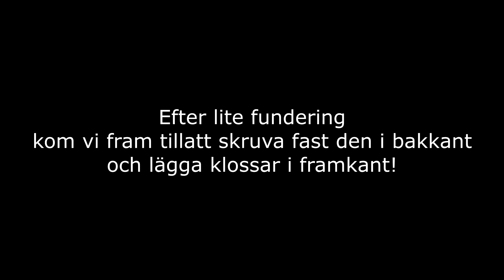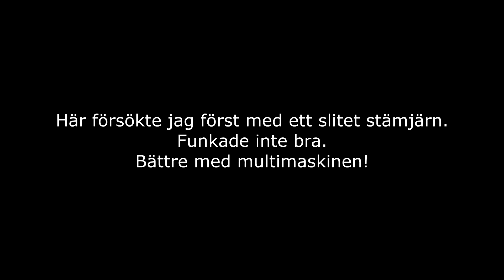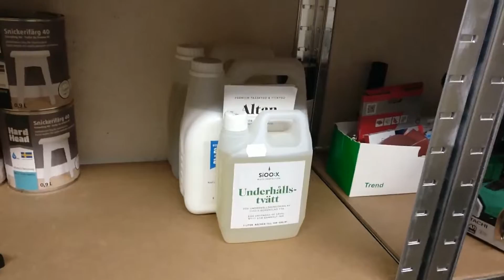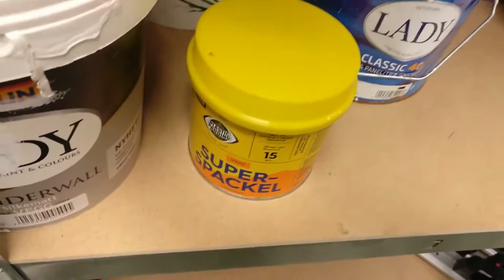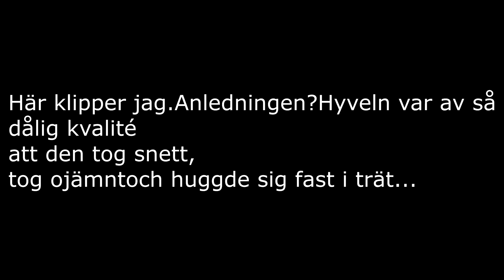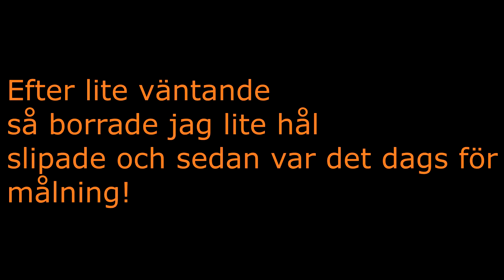Julas hyllsystem, Städning och Trimmerhållare!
Äntligen ett klipp från Sveriges starkt försökande hemmafixare!
Fixat förvaring med Julas hyllor. Något klena i konstruktionen. Men fäster man dem i väggen så blir det tillräckligt stabilt.

Frågor? Skriv dem i kommentarerna!

Thanks so much for patching me up with his great template for the intro. Go check him out!

- ASG